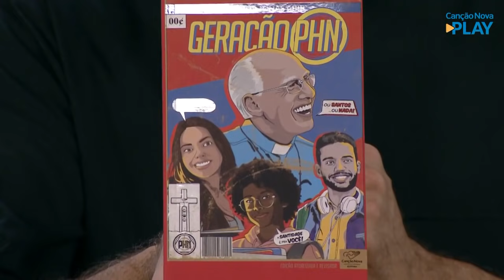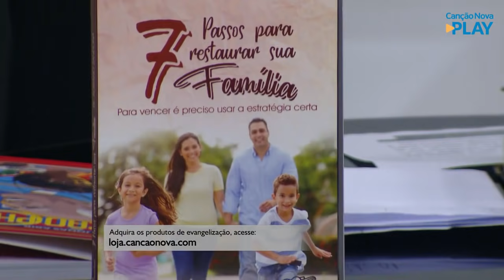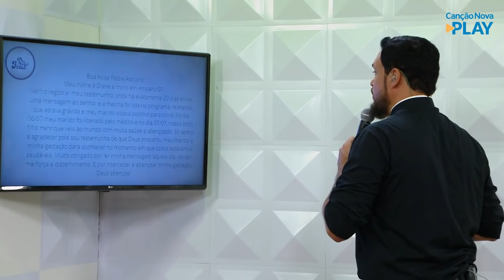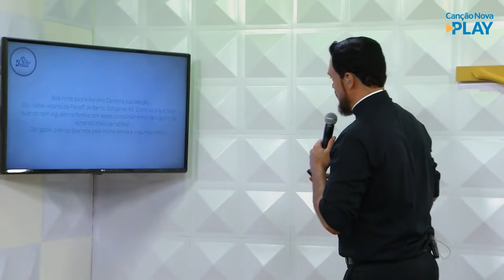Libertos pela humildade - programa Pra ser Feliz em 13/07/2021